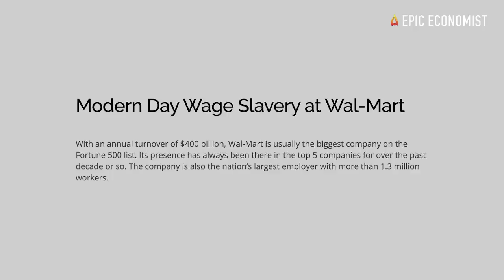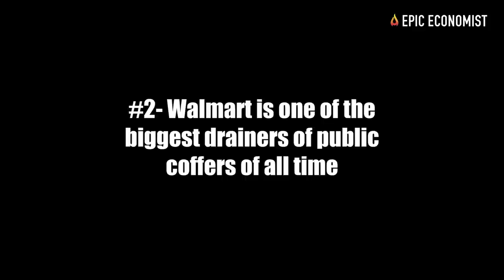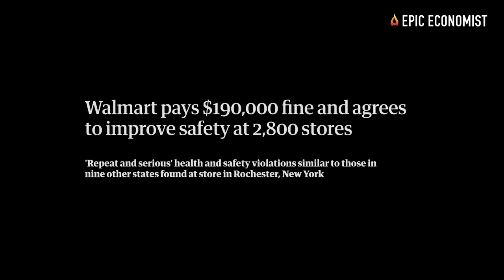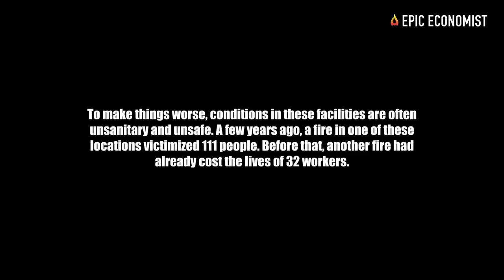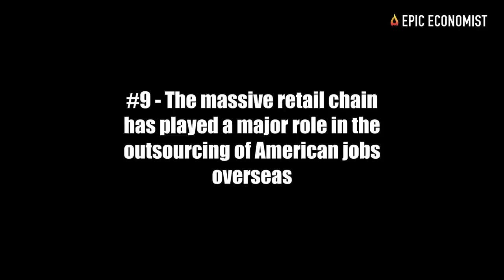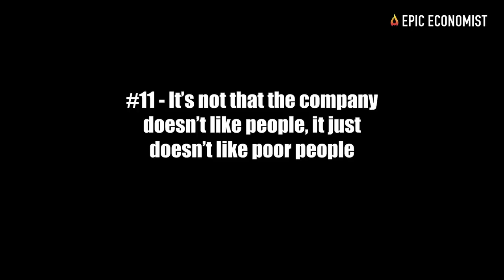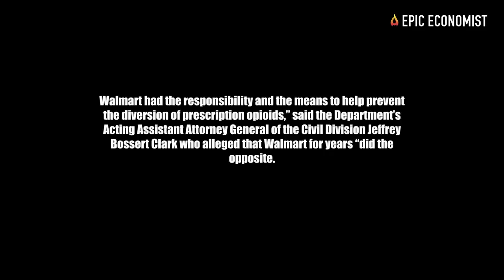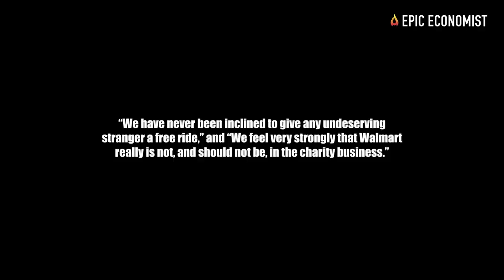15 Reasons Why Walmart Is The Worst Company In America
Apart from being known for its cheap deals and its humungous megastores, it turns out that the biggest and most famous retailer in the world, Walmart, is surrounded by controversies, scandals and multi-million dollar lawsuits against its poor and unsafe working conditions, its devastating impact on local communities, and a whole lot of corporate greed. The retail giant’s problematic corporate policies in the U.S., however, are only the tip of the iceberg. For decades, Walmart’s empire is being built on overseas markets through wage slavery and theft, child labor, and many other atrocities that are just now being unveiled to the public. The truth is that the cost of low prices is higher than most people even dare to imagine.
 Due to its ultra-low wages, Walmart employees often need government benefits to have proper access to food and healthcare. The company routinely uses taxpayer money to finance its exponential corporate growth. A report released by the House Committee on Education and Welfare found that a two-hundred-person Walmart store costs federal taxpayers approximately $420,750 a year, or $2,103 per employee. These costs include $36,000 a year for free and reduced-cost school lunches; $42,000 for Section 8 housing assistance; $125,000 for low-income family tax credits and deductions; $100,000 for additional Title I expenses; $108,000 for state children’s health insurance expenses; and $9,750 for low-income energy assistance. According to the New York Times, Walmart workers are sicker on average than most American workers. And yet, the billionaire enterprise has done everything in its power to provide the cheapest health insurance plan possible for its employees, using taxpayer subsidies to fund most of these plans. With wages so low, the vast majority of Walmart employees can’t afford health care at all. But even so, if they want to receive some sort of health benefits, they have to disburse 20 percent co-pays, as well as a $5,000 out-of-pocket payment. This means that, if a Walmart worker gets severely ill, they could end up with a $7,500 medical bill.
Unfortunately, the iconic store chain has become an example of capitalism at its worse. Four members of the Walton family, the founders of Walmart, collectively own more than $100 billion in wealth, which accounts for more than the entire 40% bottom half of U.S. income earners collectively own. They do everything they can not to give up a penny more than they have to, and being the richest family in the world, they also become the ugliest reflection of corporate greed.
The problem is not being wealthy and influential, but building a huge fortune on the backs of extremely-low paid workers and using whatever strategies they can to avoid having to pay estate and inheritance taxes on their assets, and even using malicious techniques such as establishing a type of charitable trust that can shelter money from taxes, and later put that money back into the pockets of family heirs. Sometimes, with a profit! Sam Walton was actually known for being morally opposed to charity. He said, “We have never been inclined to give any undeserving stranger a free ride,” and “We feel very strongly that Walmart really is not, and should not be, in the charity business.” It’s, in fact, everyone else who should do that to support their underpaid employees.
That’s why criticism of Walmart has become about as common as the store itself, and it appears to be getting worse over time. In today’s video, we gathered some of the most shocking facts about the big-box retailer which prove that the company does live up to its bad reputation.